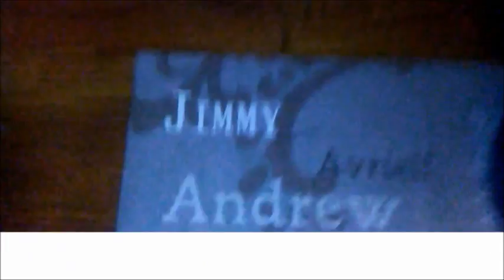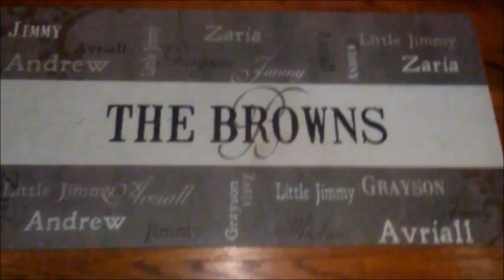Our New Aquarium&Turtle Habitat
Turtle  Habitat